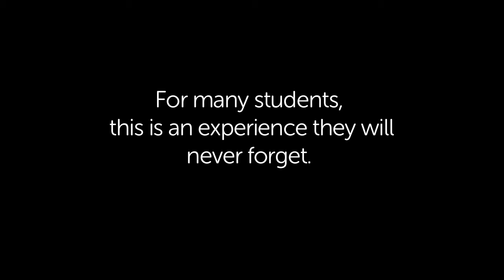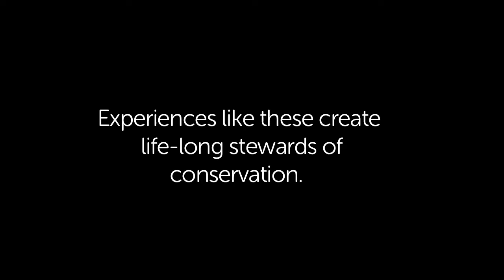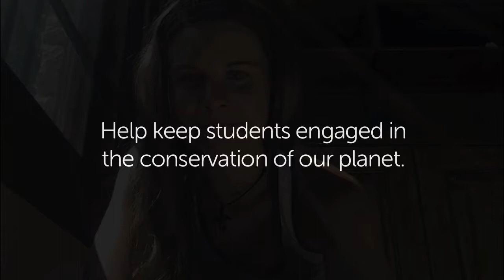Leatherback sea turtles capture Abby's heart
Once logged for timber, grazed by cattle, and threatened by encroaching plantations, Pacuare Nature Reserve is now a protected haven for thousands of species, including the vulnerable nesting leatherback sea turtle, threatened jaguars, and the rare Agami heron. Abby had a lot to say about her life-changing experience at Pacuare.